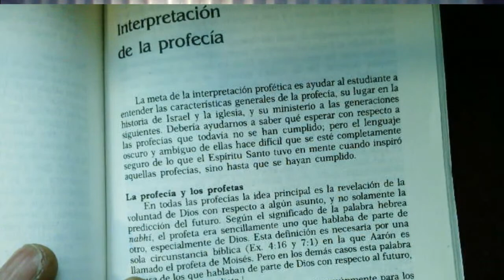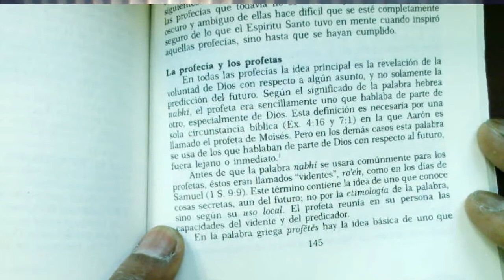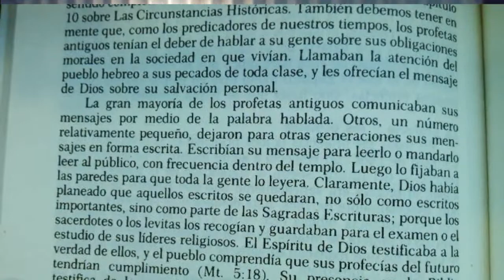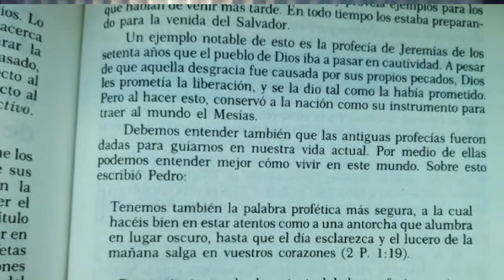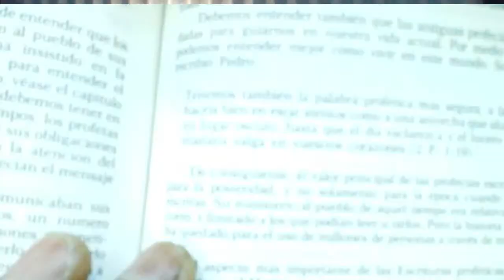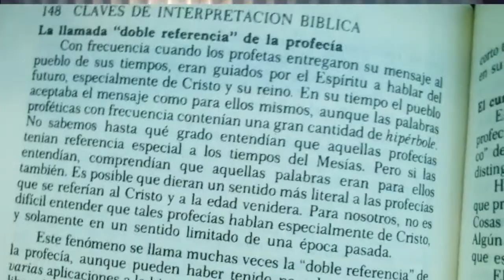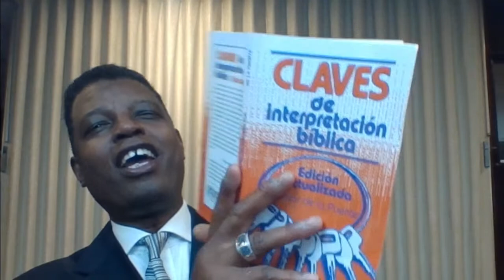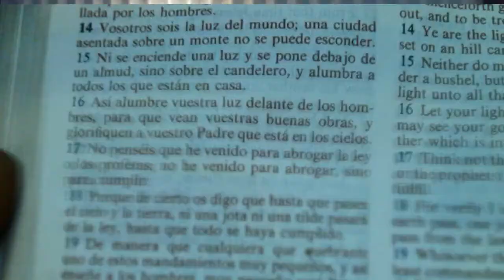Spanish Bible Class - Reading the Bible with Power - Lecture 2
If you were blessed by this service, lesson or message, you may send your financial support via the donate button on our If you'd like to give to Pastor Jones directly, you may do so via CashApp at $vvj91506; Zelle at ; or PayPal at PayPal.me/vvj91506. If you are interested in joining the Family of God or our church, please leave your information in the chat and we will be in touch.